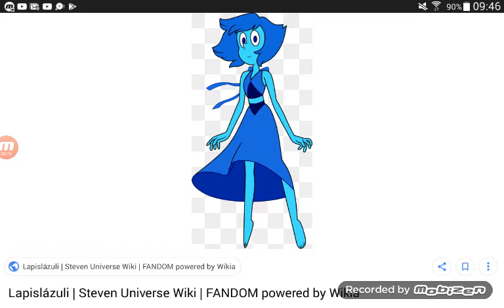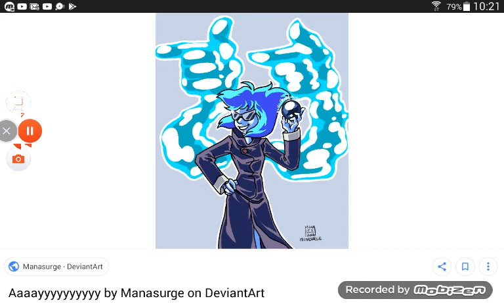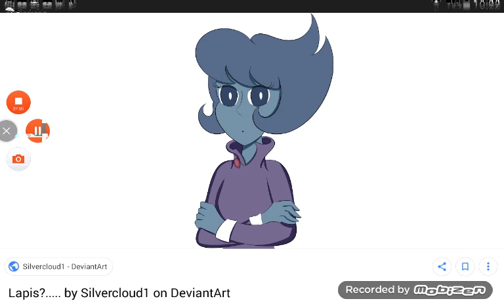¿Esta Mujer Celete De Fantaman Es Parecida A Lapis Lazuli?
En Este Video Hablare Sobre El Parecido De Lapis Lazuli Con Una Mujer Celete Llamada Penny Del Anime De Los 60 Fantaman

Cortesia: Yomiuri TV

Cortesia: Nihon TV